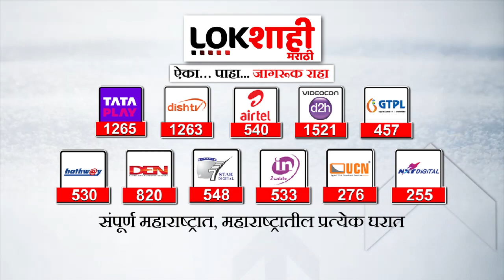Nagpur मध्ये Chicken Centre मधील दूषित पाणी ! फुटलेल्या पाईप लाईनमधून अशुद्ध पाणी पुरवठा !